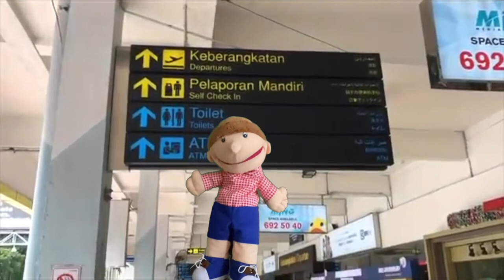Tema: Kendaraan Udara Sub tema: Pesawat terbang (Pilot, pramugari dan bandara)